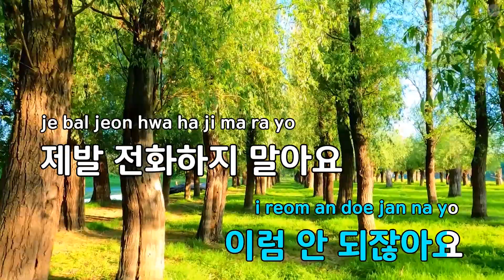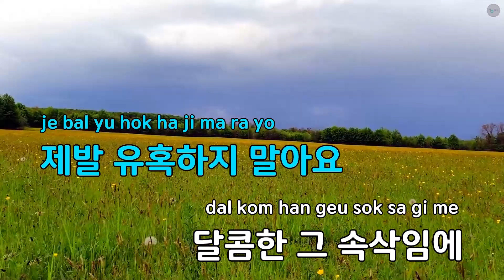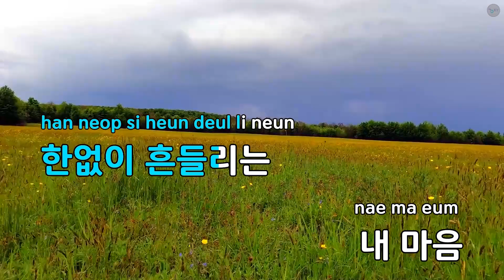아이가 둘인데 - 이정옥 (KY.86815) / KY KARAOKE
"★ 곡 정보 ★
번호 : 86815
제목 : 아이가 둘인데
가수 : 이정옥
작사가 : 이선홍
작곡가 : 이선홍

Copyrightⓒkeumyoung